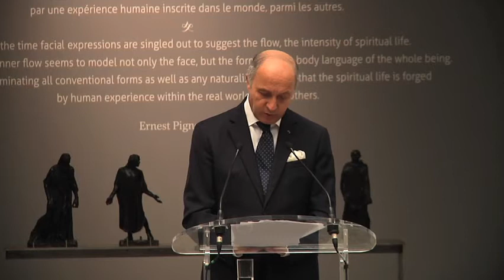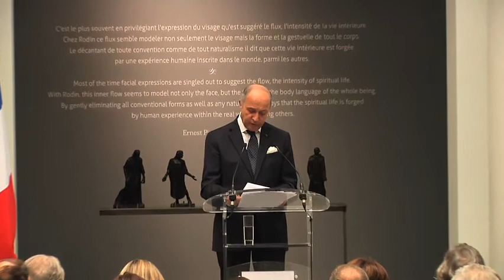Discours de Laurent Fabius - Journées du Réseau - 17/07/13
Laurent Fabius, ministre des Affaires étrangères, a présenté le 17 juillet 2013 à Lille, en clôture des "Journées du réseau de coopération et d'action culturelle", la nouvelle diplomatie culturelle de la France.
M. Fabius a notamment rappelé la nécessité, dans un contexte de compétition internationale accrue, de la cohérence de la diplomatie d'influence menée par notre réseau de coopération et d'action culturelle avec l'ensemble de notre action diplomatique.

Instragram : @francediplo